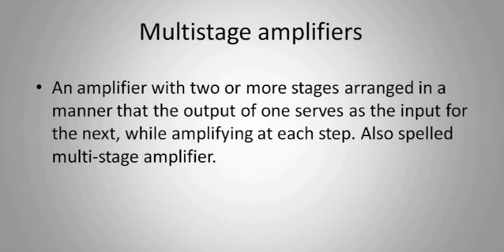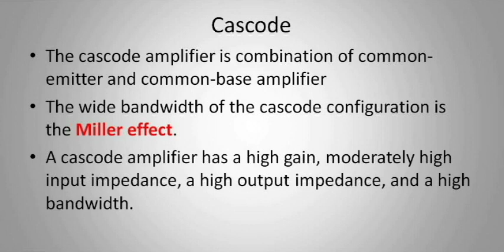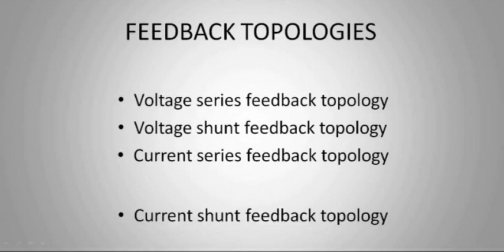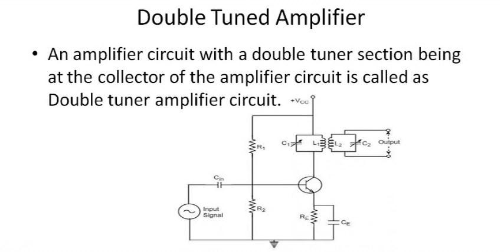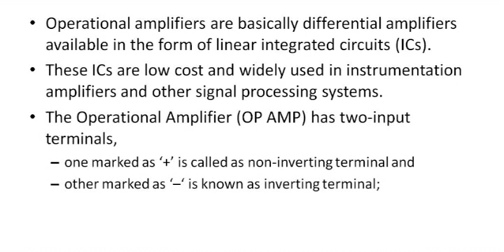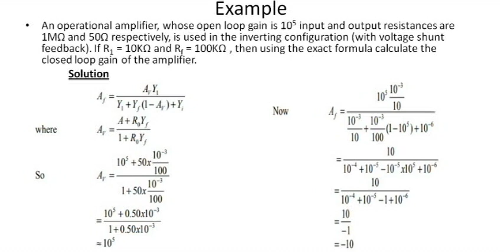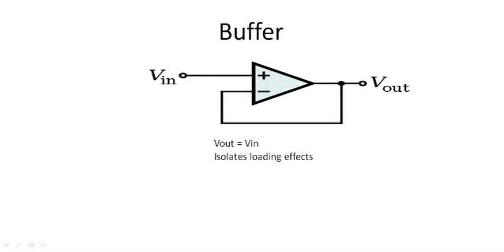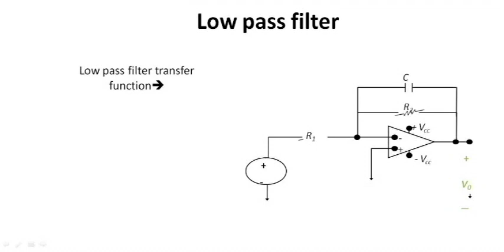ECE - Analog Electronic Circuits - TNPSC COMBINED ENGINEERING SERVICE EXAM -AE Exam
also watch